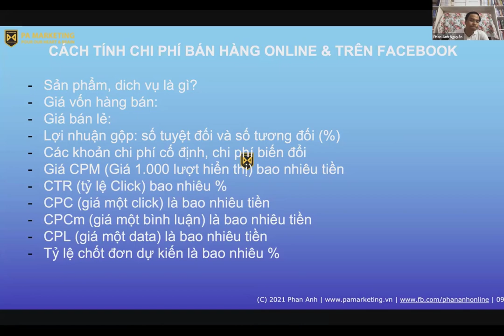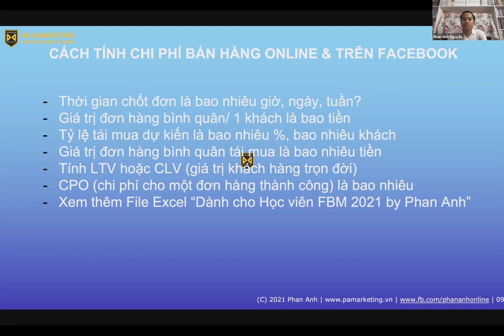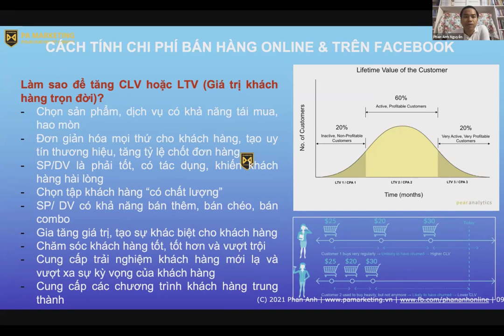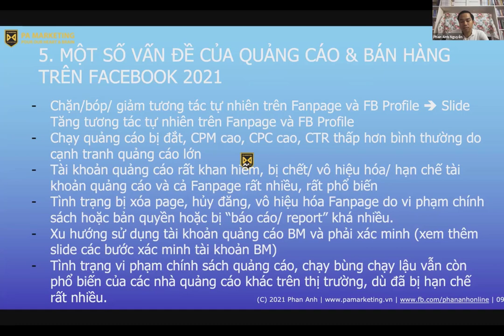Công thức tính chi phí bán hàng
Trụ sở: 3A/19, 59 Lê Đức Thọ, Nam Từ Liêm, HN